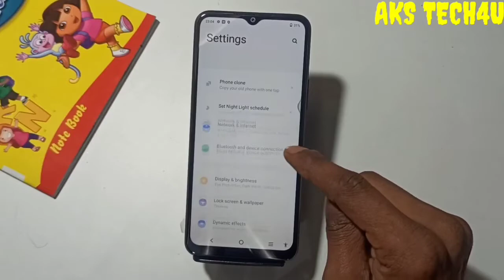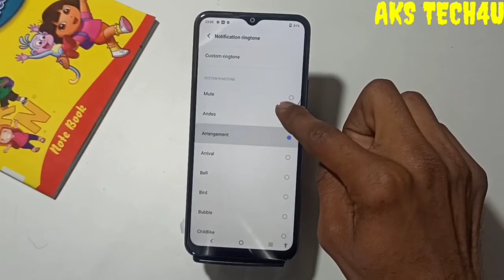How To Change Ringtone in Vivo Y15c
Hello Friends
How To Change Ringtone in Vivo Y15c | Vivo Y15c Ringtone Change

Akstech4u, How to change Ringtone Vivo Y15c,Vivo Y15c me Ringtone kaise change kare,Vivo Y15c change Ringtone,
Ringtone settings Vivo Y15c,Ringtone and input in Vivo Y15c,How to change Ringtone in Vivo Y15c,
Vivo Y15c Ringtone change,Vivo Y15c Ringtone,Vivo Y15c Ringtone setting,
Ringtone change in Vivo Y15c,Ringtone change kaise kare Vivo Y15c mai, Realme ke phone ki Ringtone kaise change kare,